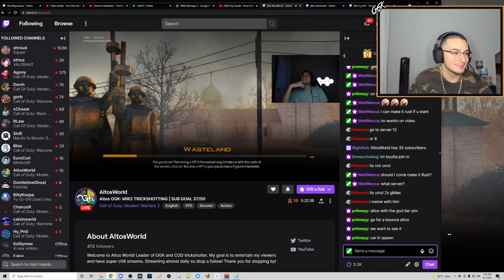I FINALLY HIT THE MODEL NAC TRICKSHOT ON MW2! (IW4X Trickshotting w/ 13 KILLCAMS!)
For today's video, we're playing some modded Call of Duty Modern Warfare 2 on the IW4X client with my viewers from my Twitch live stream going for Search and Destroy trickshot final killcams and we hit so many MW2 Remastered trickshots, including a sick Model 1887 infinite fayde reload nac trickshot that I have been trying to hit for so long. Hope everyone enjoys this video and has a great rest of their day!

Timestamps:
Intro : 00:00 - 00:05
IW4X Trickshotting : 00:06 - 10:59
Outro : 11:00

THERES NO WAY THAT I FINALLY HIT THE MODEL 1887 INFINITE FAYDE RELOAD NAC ON MW2 AFTER 10+ YEARS! (Live Modded Call of Duty Modern Warfare 2 IW4x Trickshotting Road To A Killcam Stream Highlights with 10+ Insane Trickshot Final Killcams and Crazy Reactions)